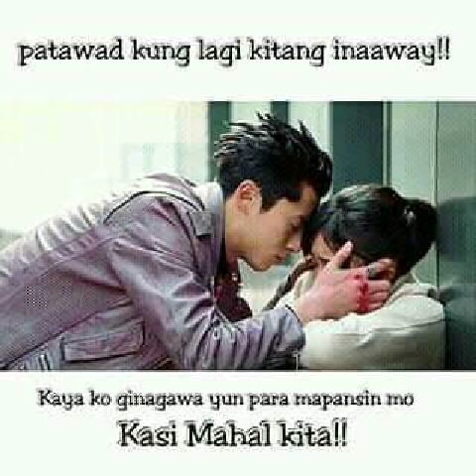All i wanna do is make love to you by heart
Dyshen  forever

Diyue

Caisi